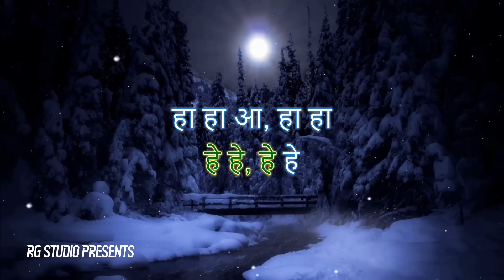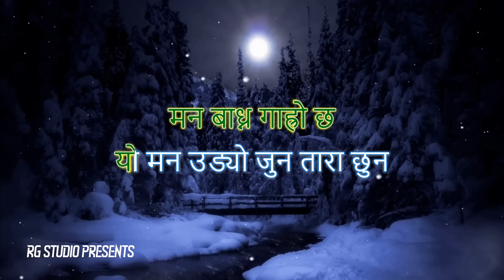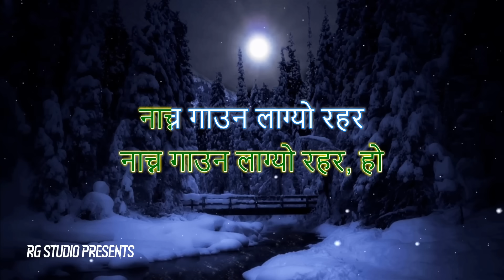Mohani lagla hai Karaoke with scrolling lyrics | original remake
Vocals:
Narayan Gopal, Asha Bhosle

Lyrics:
Kusum Gajmer

Film:
CHINO